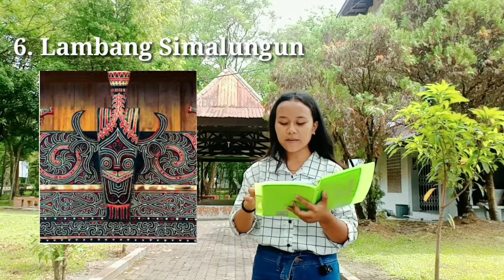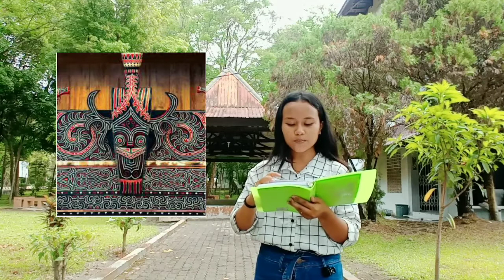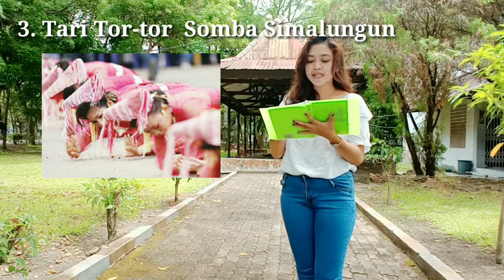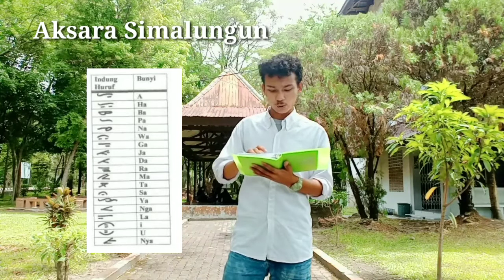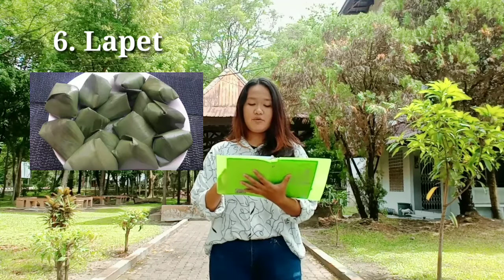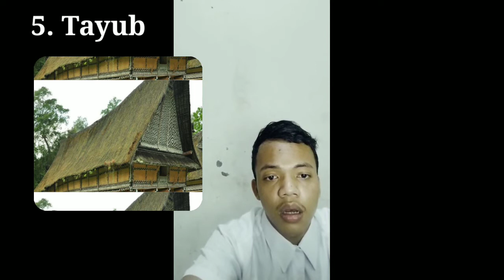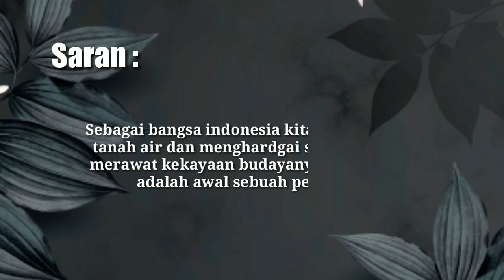PRESENTASE VOCAL TRADISI SIMALUNGUN -Sendratasik FBS